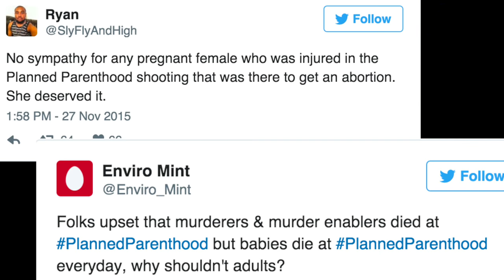ABORTION UNDER ATTACK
MAYDAY MAYDAYYYYYYYYKSLKDSKHD

REFERENCED

When Abortion Was Illegal: Untold Stories (recommended short film!  it's worth the time.)

Women are attempting to give themselves abortions in Texas

The majority of women who have abortions are mothers

PLEASE $UPPORT!

SUMMARY
In this video, Laci Green offers an overview on the erosion of reproductive rights in the United States.  In Part I she offers a brief history on the court cases that enabled our current situation.  In Part II she reviews the current state of abortion laws in the US.  In Part III she discusses the "pro life movement" and it's various hypocrisies.  In Part IV she discusses ideological differences between "pro life" and "pro choice" and what the root of anti-abortion sentiment is.  In Part V she calls the audience to act this election year.